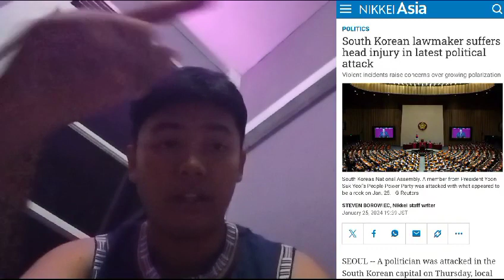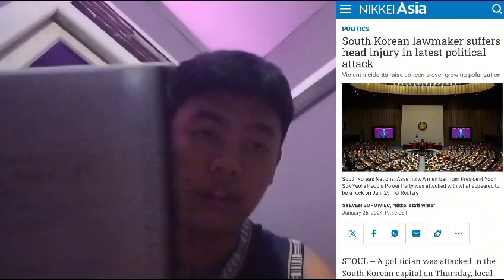AZWA XII IPS Q MAN 1 KAPUAS HULU| ANALYSIS NEWS ITEM TEXT | ENGLISH PRACTICE